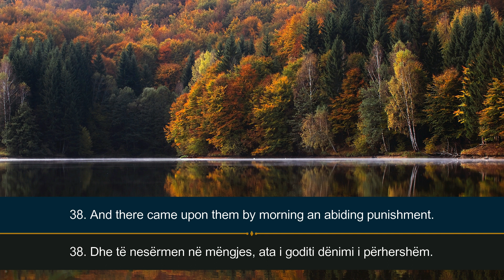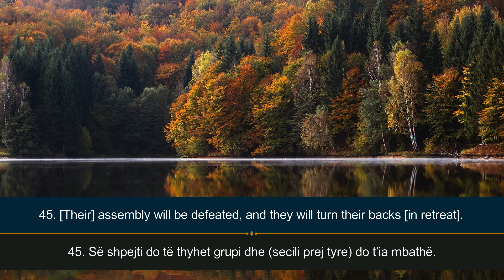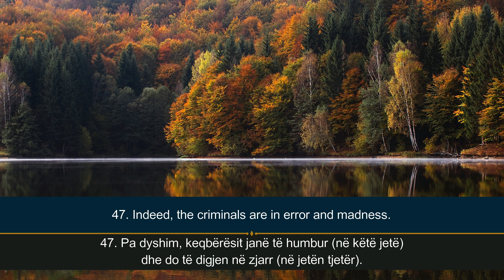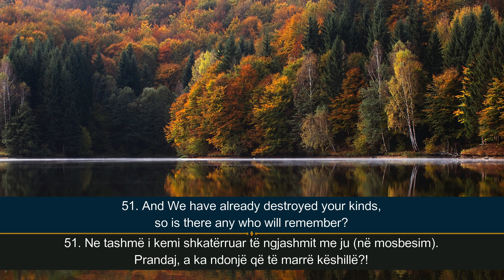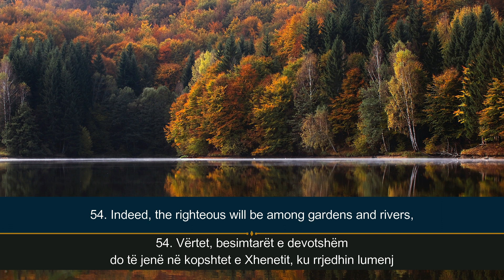أحمد العبيد - (Surah Al-Qamr (THE MOON) - Ahmad Al Obied - Surja Kamer (37-55